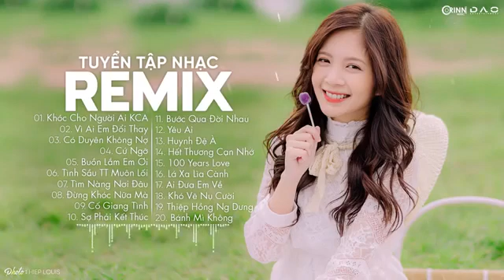Documentary Ghost NHẠC TRẺ REMIX 2020 HOT NHẤT HIỆN NAY - EDM Tik Tok Orinn Remix - lk nhạc trẻ rem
ORINN REMIX: NHẠC TRẺ REMIX 2020 MỚI NHẤT HIỆN NAY - EDM Tik Tok Orinn Remix - lk nhạc trẻ remix gây nghiện 2020
- tìm tôi khoi vu ft. thỏ, tìm tôi remix tiktok, huynh đệ ơi remix, huynh đệ à remix, thời gian lấy đi thật nhiều kỉ niệm remix, yêu ai để không phải khóc, khóc cho nhau một lần rồi thôi remix, có duyên không nợ remix

Tracklist:
01. Khóc Cho Người Ai Khóc Cho Anh
02. Vì Ai Em Đổi Thay
03. Có Duyên Không Nợ
04. Cứ Ngỡ

05. Buồn Lắm Em Ơi
06. Tình Sầu Thiên Thu Muôn Lối
07. Tìm Nàng Nơi Đâu

08. Đừng Khóc Nữa Mà
09. Cố Giang Tình
10. Sợ Phải Kết Thúc
11. Bước Qua Đời Nhau

12. Yêu Ai
13. Huynh Đệ À
14. Hết THương Cạn Nhớ
15. 100 Years Love
16. Lá Xa Lìa Cành

17. Ai Đưa Em Về

18. Khó Vẽ Nụ Cười
19. Thiệp Hồng Người Dưng
20. Bánh Mì Không

► Đây là ca khúc được độc quyền,tác quyền bởi Orinn và các đối tác của Orinn. Đề nghị các tổ chức, cá nhân không reup dưới mọi hình thức.

© Bản quyền Video thuộc về Orinn Remix / DAO Music
© Copyright by Orinn Remix / DAO Music  ☞ Do not Reup